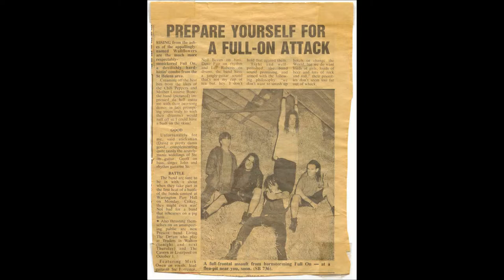Full On Padgate Live Demo 04 Find the River